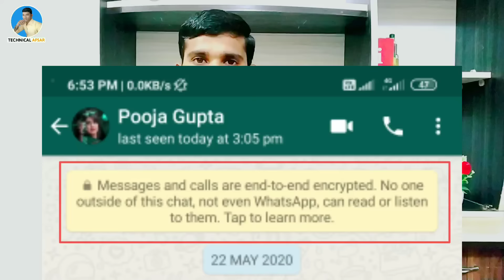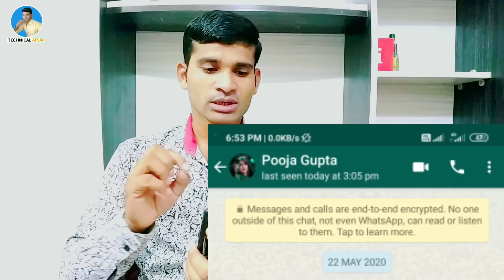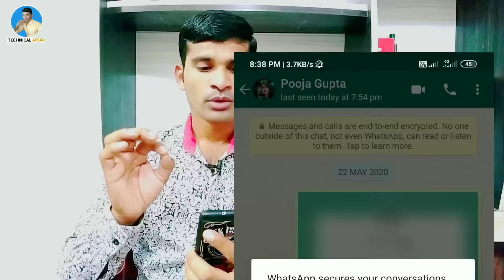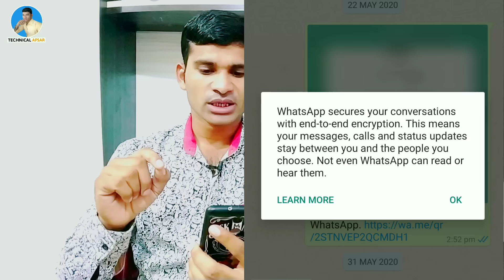What is Whatsapp End to End Encryption ? (In Hindi) | WhatsApp End to End Encryption Explained Hindi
Whatsapp end to end encryption kya hai or kaise kaam karta hai

Genetic Mic
Green Parda

meshoo 👉
Become a Meesho Reseller & start earning from home! 30% (Max Rs.

                    🌹🌹  धन्यवाद 🌹🌹